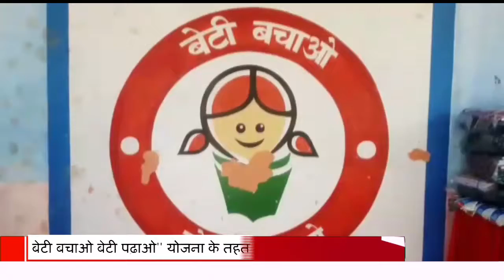बेटी बचाओ बेटी पढ़ाओ'' योजना के तहत मनेगा विशेष सप्ताह